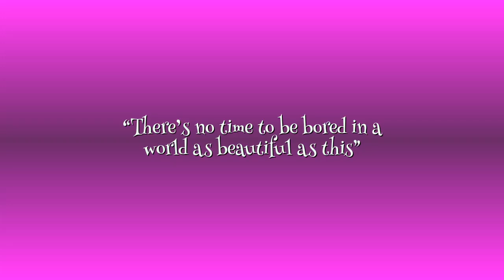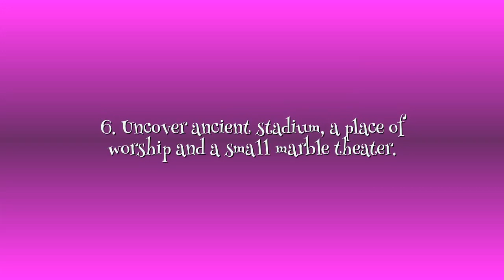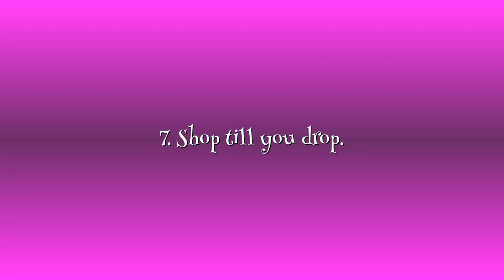7 things to do in Rhodes Island, Greece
There are lots of awe-inspiring spots that connect you to the ancient culture of the Greeks.

In this video, you'll see some of the interesting and most visited tourist spots in the island of Rhodes.

Watch the video and hope it'll help you with your itinerary.

All images belong to the creator of this video.